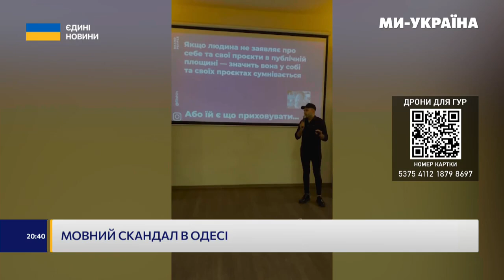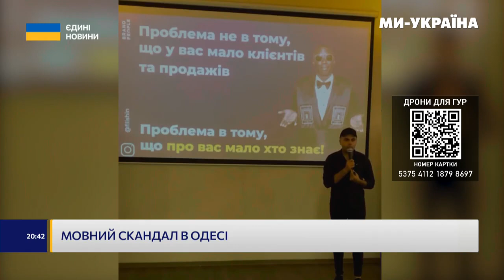Нові деталі з Одеси - Мовний Скандал | Чому дівчину не підтримали в Одесі на заході ? | 2024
НОВІ ДЕТАЛІ МОВНОГО скандалу в ОДЕСІ. Дівчину ВИГНАЛИ з заходу за прохання говорити УКРАЇНСЬКОЮ